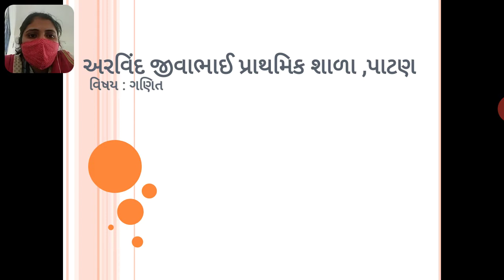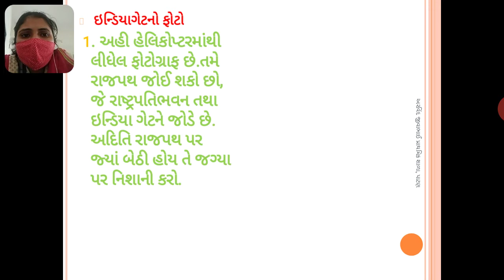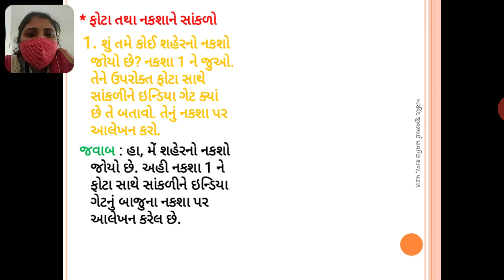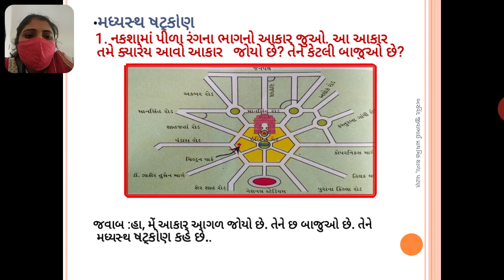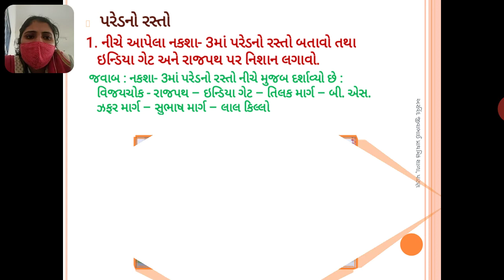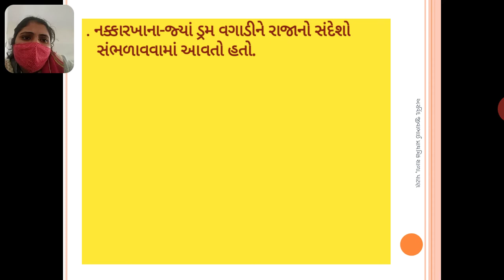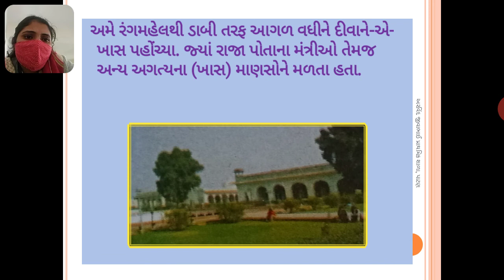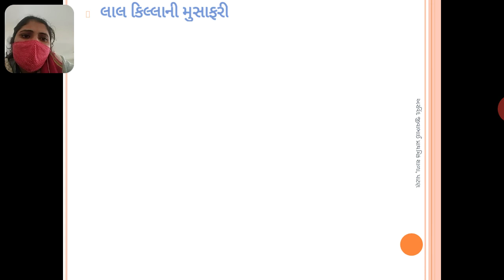ધોરણ 5 ગણિત પ્રકરણ 8 ભાગ 1